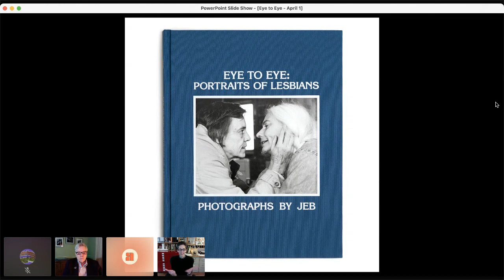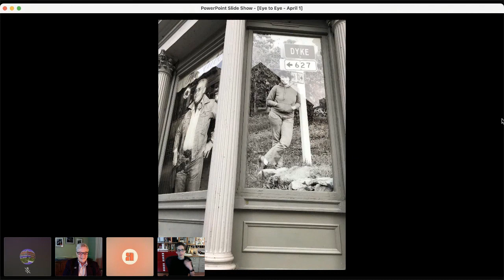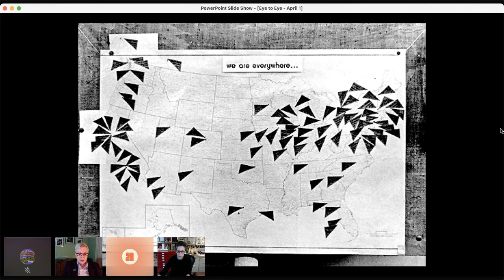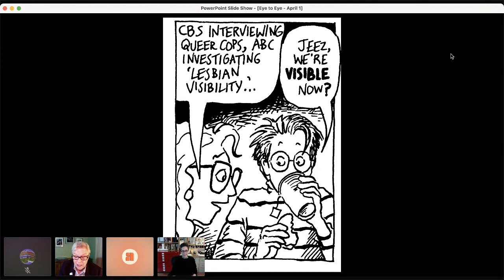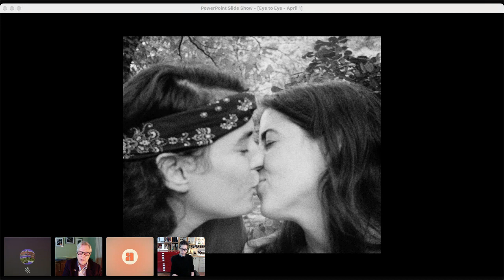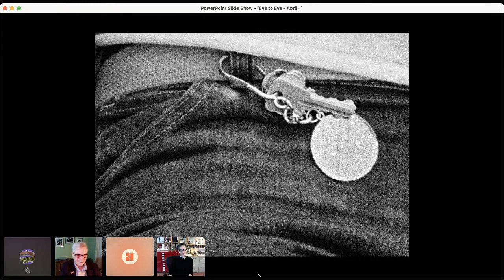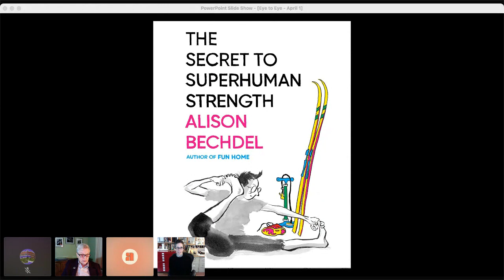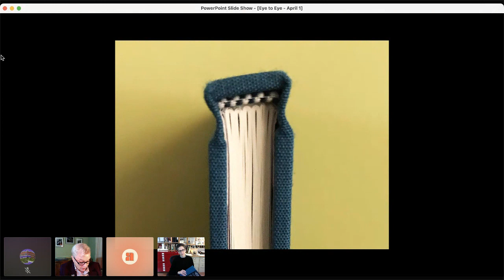EYE TO EYE: PORTRAITS OF LESBIANS: JEB in conversation with Alison Bechdel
A virtual author conversation with JEB (Joan E. Biren) and Alison Bechdel. The two authors will be discussing Eye to Eye: Portraits of Lesbians.

The women in these portraits were some of the first dykes I ever laid eyes on, and the book feels like a lost family album. -Alison Bechdel

In 1979, JEB self-published her first book, Eye to Eye: Portraits of Lesbians. In a work that was revolutionary for its era, JEB made photographs of lesbians from different ages and backgrounds in their everyday lives--working, playing, raising families, and striving to remake their worlds. The photographs were accompanied by writings from acclaimed authors including Audre Lorde, Adrienne Rich, Joan Nestle, and others. Various women pictured in the book also shared their personal stories. Eye to Eye signaled a radical new way of seeing--moving lesbian lives from the margins to the center, and reversing a history of invisibility. More than just a book, it was an affirmation of the existence of lesbians that helped to propel a political movement. Reprinted for the first time in forty years, Eye to Eye is a faithful reproduction of a work that still resonates today. This edition features additional essays from artist and writer Tee Corinne, former World Cup soccer player Lori Lindsey, and photographer Lola Flash.

JEB (Joan E. Biren) is an internationally recognized documentary artist and activist. She began to chronicle the lives of LGBTQ+ people in 1971, publishing groundbreaking books and making award-winning films. JEB, now in her 70s, lives surrounded by chosen family and frequently tries to retire from photography and filmmaking. Her plan is never to retire from social justice activism.

Alison Bechdel is a cartoonist. She is the creator of the Bechdel test, and her work includes the long-running comic strip “Dykes to Watch Out For” as well as the graphic memoirs “Fun Home” and “Are You My Mother?” She is the recipient of a Guggenheim Fellowship and a MacArthur Fellowship. Her book “The Secret to Superhuman Strength” will be out in May.